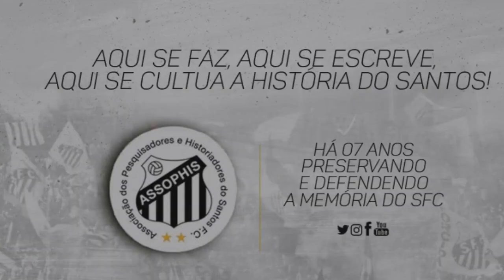Pelé, o atleta do século XX chega aos 81 anos!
No dia 15 de maio de 1981, Pelé recebeu do jornal francês L’Equipe, nos
gramado do Estádio Parc des Princes em Paris, o título de Atleta do Século
XX, após uma pesquisa feita em vinte dos mais importantes jornais do mundo. Ganhou com 178 votos, contra 169 do atleta norte americano Jesse Owens, destaque da Olimpíada de Berlin, em 1936.

Em 1999 a revista francesa France Football consultou os ex-vencedores da Bola de Ouro para escolher o Futebolista do
Século XX e Pelé ganhou. O mesmo título lhe foi dado pela
Internacional Federation of Football History ans Statistics de Bonn,
Alemanha; pela UNICEF, na Áustria e pela Agência Reuters, da Inglaterra, após ouvir jornalistas de vários países.
No fim do ano, o Comitê Olímpico Internacional, após votação de todos os comitês nacionais, elegeu Pelé como o “Atleta do Século”.